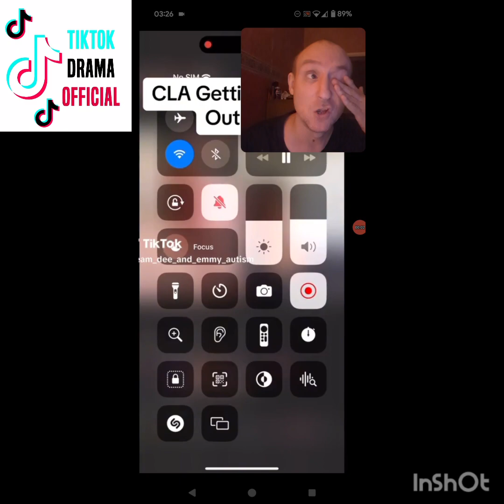CHELSEA LEE ART FINALLY CALLED OUT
and of course she runs away

hello and welcome to official drama where we upload daily videos of live drama

YOUR AWESOME AMAZING AND WANTED LOVE TO YOU ALL